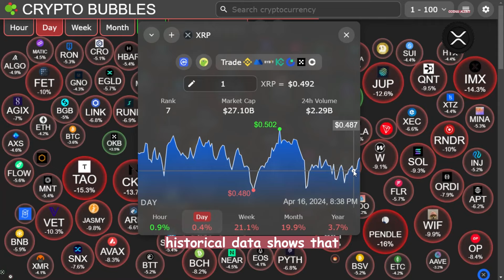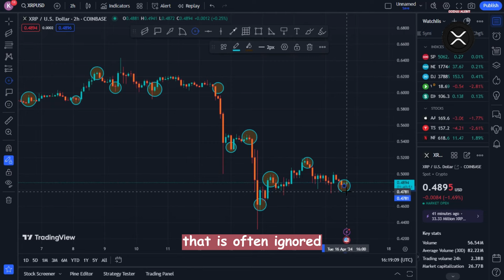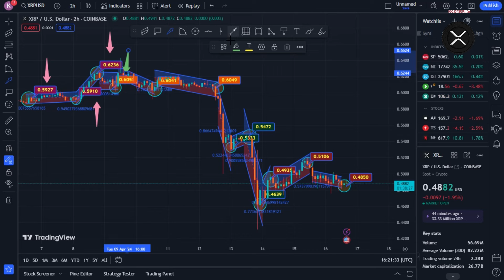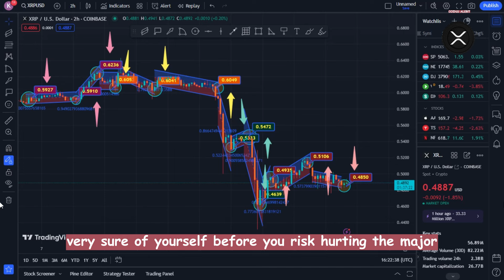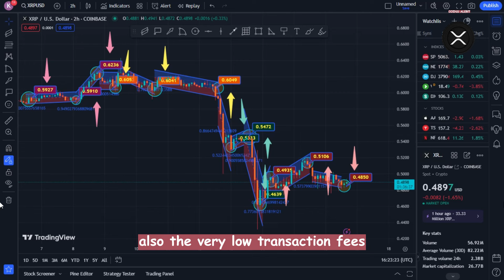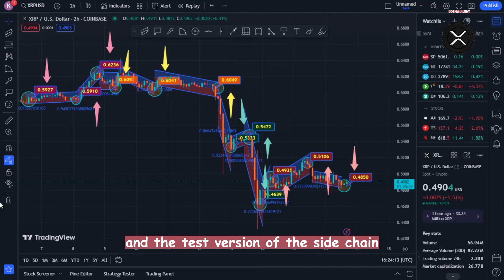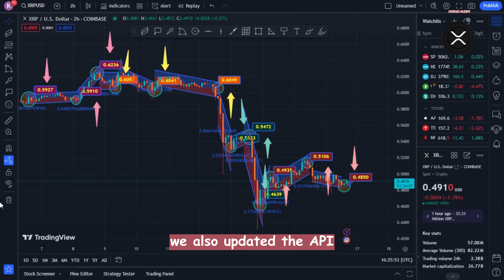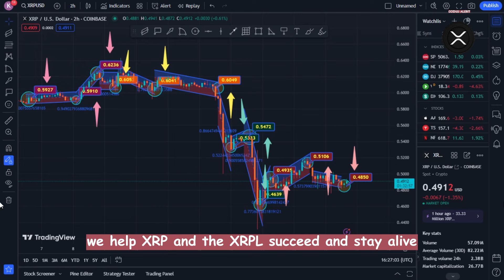AT LAST, DAVID SCHWARTZ DISCLAIMS WHEN XRP WILL SOAR TO $10,000!